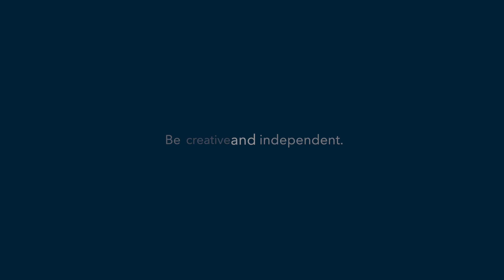EMCODEX: Emerging Commodities Decentralized Exchange